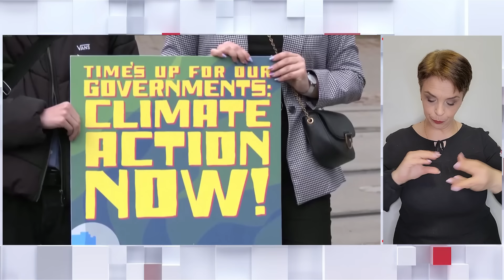ТСН 19:30 за 9 квітня 2024 року | Повний випуск новин жестовою мовою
Новини України та світу станом на 19:30 вівторка, 9 квітня 2024 року, в огляді ТСН спеціально для глядачів YouTube.

00:00 - Вітання
01:18 - Сидітиме за ґратами - суд обрав запобіжний захід підозрюваному у вбивстві підлітка у київському фунікулері.
04:00 - Загиблий та поранені - на Донеччині росіяни скинули авіабомбу на приватні будинки. Під завалами шукають людей.
05:29 - Росіяни ракетою вдарили по багатоквартирному будинку під Полтавою. Одна людина загинула, 12 поранені, серед них - діти.
07:49 - "Бавовна" в Росії. У Воронезькій області безпілотники влучили по авіаційному заводу.
08:27 - Розстріл українських військовополонених. Офіс генпрокурора розпочав розслідування після оприлюднення жахливого відео розправи над беззбройними людьми.
09:39 - ДБР рахує "бойові". Командира однієї з військових частин Донеччини підозрюють у маніпуляціях із грошовими виплатами бійцям.
10:19 - Аварія на блокпосту поблизу Луцька. На світанку водій врізався у бетонну конструкцію. Троє людей травмовано.
12:11- Літо замість весни - температурні рекорди 2024-го.
14:04 - "Кліматичне" рішення Європейського суду. Чи притягнуть до відповідальності Україну?
18:07 - Спостережний пункт у небі та заручини на землі: як у США зустріли затемнення сонця.
21:32 - Уряд перегляне систему бронювання. Прем'єр Шмигаль доручив визначити вичерпний перелік підприємств критичної інфраструктури, а саму постанову про бронювання зробити "більш справедливою."
23:53 - Свиня у великому місті. Як почувається 100-кілограмова льоха у столичній квартирі.